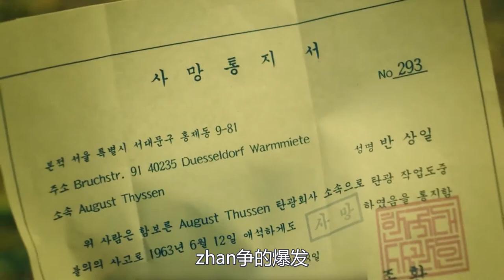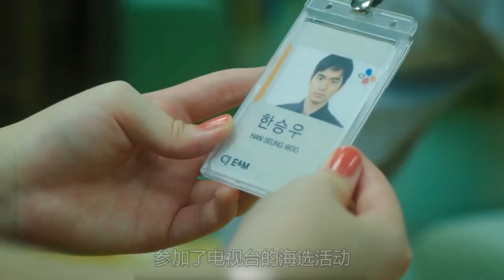一家能让人年轻的照相馆，70岁奶奶秒变20岁大姑娘，孙子都看呆了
电影、影视、喜剧、奇幻